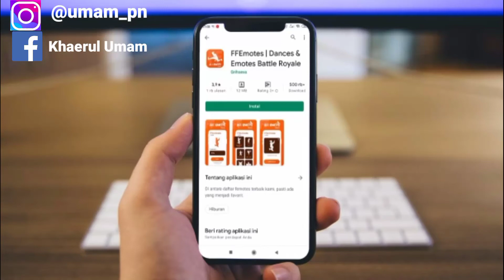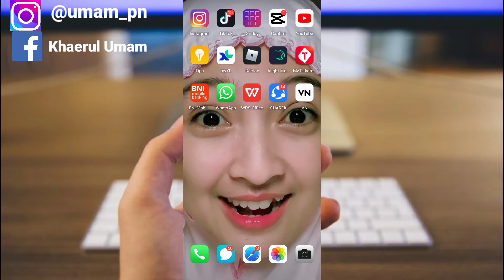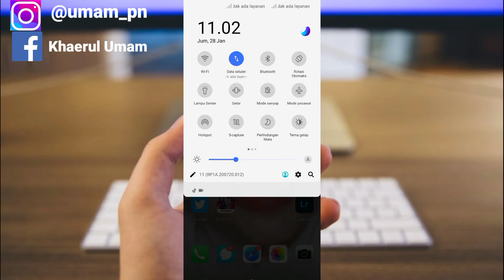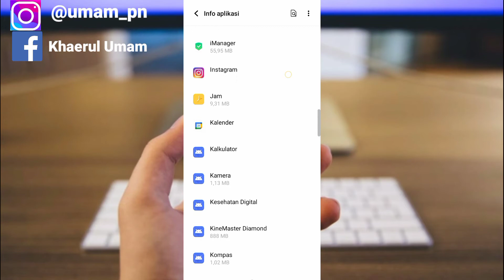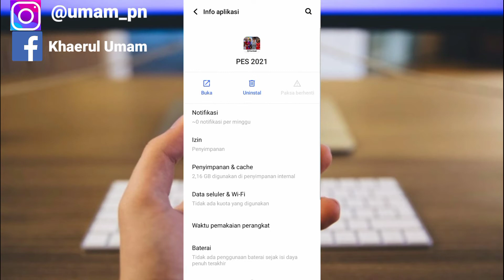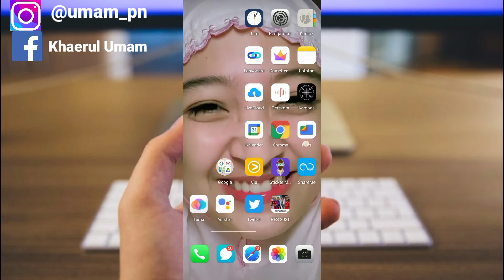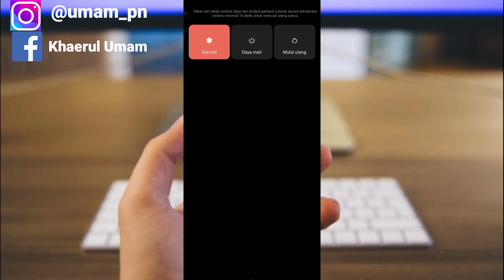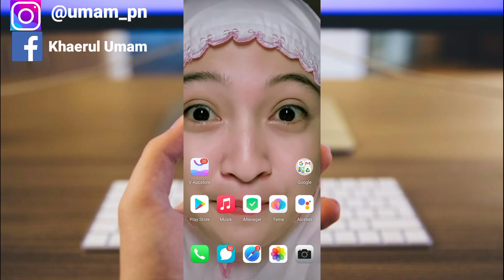Cara mengatasi akses server di batasi pes 2021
Assalamu'alaikum warahmatullahi wabarakatuh kali ini saya akan membagikan tutorial yaitu tentang bagaimana cara mengatasi akses server di batasi pes 2021 atau cara mengatasi server berjalan di pes 2021 iya guys baik semoga bermanfaat sob selamat menonton yahu.